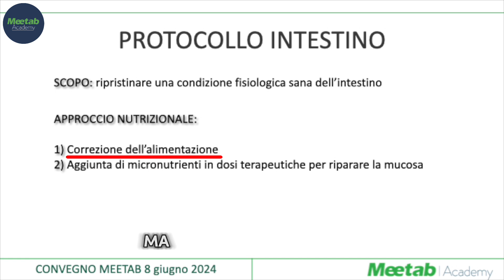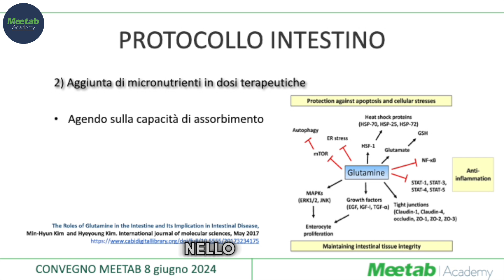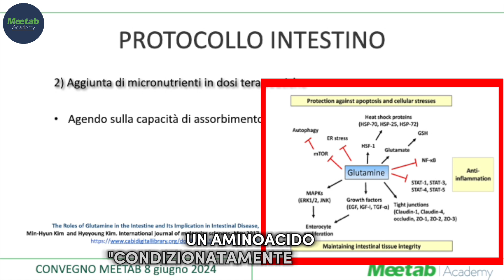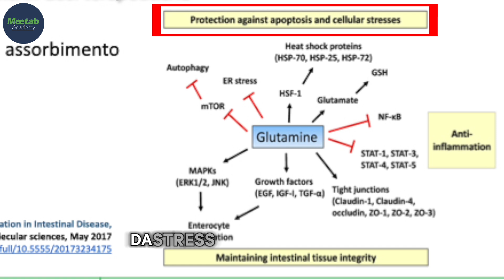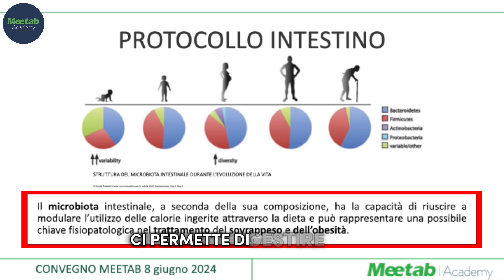Il PROTOCOLLO INTESTINO Meetab: panoramica sulla sua applicazione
In questo quinto estratto del Convegno Meetab tenutosi a giugno 2024, la Dott.ssa Biologa Nutrizionista C.Capriolo ci riassume in che cosa consiste il Protocollo Intestino Meetab.

Meetab Academy, per Professionisti della Salute. Le informazioni importanti per districarsi nel mondo degli integratori: imparate a decifrare etichette complesse e normative incerte, usando informazioni scientifiche per migliorare la salute dei pazienti e ottimizzare il vostro tempo!

e ascolta i PodCast a questi indirizzi